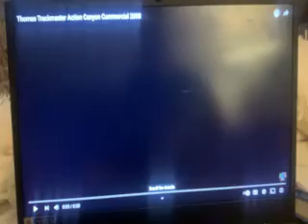TRACKMASTER THOMAS AT ACHTION CANYON